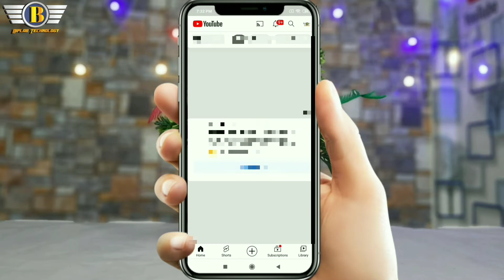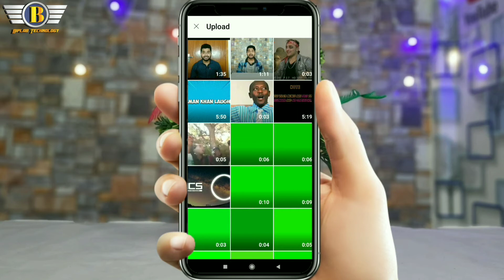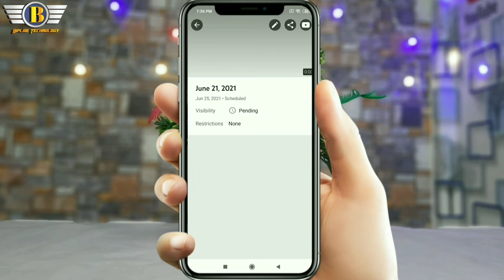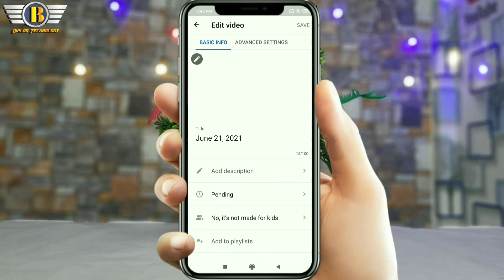YouTube Video Schedule Kaise Karen || How To Schedule YouTube Video Upload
Video Topic :-

YouTube per schedule set Karke Kaise video upload Karen is video mein dikhaunga

My Gear :-👇👇👇👇👇

Tripod :-👉

Mic :-👉

Ring Light :-👉